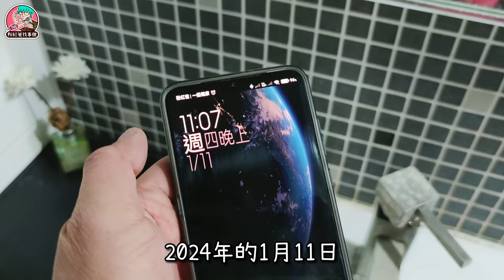米家自動感應洗手機 無痕電力改裝 不用在常常換電池了 14500鋰電池改裝 小米米家自動洗手機 | 粉紅爸找事做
大家一定都跟我一樣是米家自動感應洗手機的苦主, 換電池的速度真的是無法言語, 消耗最多的反而不是洗手液, 而是電池! 不同的電池, 有些不到一星期就沒電, 鹼性電池好一點也是約二星期不到, 充電電池大約一個月不到, 一天到晚光是換電池就飽了, 網路上有人分享有線的改裝方式, 接線焊接變壓器插110V的電源, 來達成無限供電在也不用受換電池之苦, 但改成有線的在洗水台上還是挺不便的, 也不美觀, 還得剛好有個插座才行.
這次的14500鋰電池改裝, 完全是無㾗無痛的改裝, 大家都能簡單完成, 如果你也是米家洗手機的電力苦主, 一定要試試看哦, 無線改裝才是首選!

⭐非專業人員, 影片如果中材料、工具名稱等之錯誤敘述, 請於留言中不吝糾正, 或是有更好的方式, 也可以影片下方, 留言跟大家分享及討論~😄

==👉相關賣場 ===
提供賣場連結供大家參考購買
原本買的那家賣完下架了, 本影片並沒有與店家合作或業配, 以上純分享購物連結, 給有興趣的人參考購買及搜尋,  當然您也可以找別的店家哦~

==👉段落章節 ===
0:00 開場
0:15 耗電及電池使用說明
1:17 電池改裝方式及說明
3:37 電池安裝及實際操作
5:06 改裝成功及其他改裝方式比較
6:22 改裝電池電力使用天數
7:50 總結

喜歡我們的影片，請「訂閱」我們頻道，並按「讚」加「分享」給予我們頻道支持！超級感謝！

大家好~歡迎來到粉紅爸找事做，這裡是粉紅爸跟大家分享自己喜好的頻道，主要內容是木工木作、簡易水電、居家改造、物品維修、生活妙招、產品開箱、小米產品、車宿生活、露營樂趣等，請[訂閱]我們的頻道、影片[按讚]及[分享]，是給予我們頻道很大的支持哦🙏感謝大家~😘我們也會持續更努力的做好影片😊